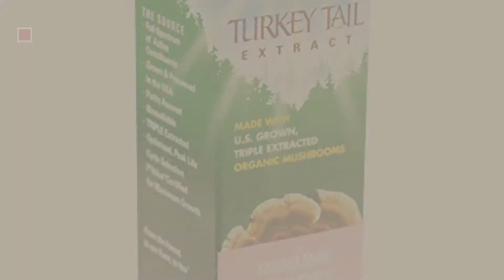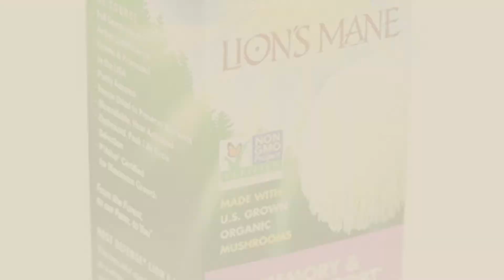Host Defense Baby Products Video Collection // New & Popular 2017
+ Host Defense Baby Products Video Collection

Host Defense - Turkey Tail Extract, Immune Support, 60 Servings (2 oz) by Host Defense by Host Defense

Host Defense??Cordyceps Extract, Energy Support, 2 oz by Host Defense by Host Defense

Host Defense - Lion's Mane Capsules, Memory & Nerve Support, 120 count (FFP) by Host by Host Defense

Host Defense - Breathe Capsules, Healthy Respiratory Support, 60 count by Host Defense by Host Defense

Host Defense MycoBotanicals Liver, 60 Count by Host Defense by Host Defense

Host Defense - MyCommunity Extract, Comprehensive Immune Support, 60 Servings (2 oz) by by Host Defense

Host Defense - CordyChi Extract, Supports Stress & Fatigue Reduction, 60 Servings (2 oz) by Host Defense